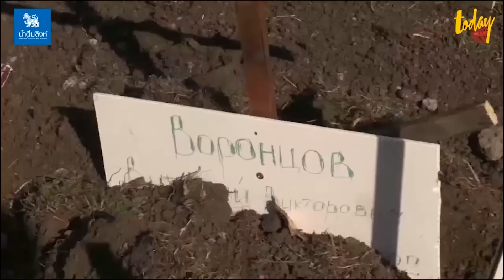สหรัฐฯ จ่อส่งอาวุธอานุภาพร้ายแรง ช่วยยูเครนสู้รัสเซีย | workpointTODAY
สหรัฐฯ จ่อส่งอาวุธอานุภาพร้ายแรง ช่วยยูเครนสู้รัสเซีย

‘โจ ไบเดน’ เผยสหรัฐฯ เตรียมส่งจรวดโจมตีพิสัยกลางให้ยูเครนใช้สู้รัสเซียในสนามรบ

หวังเสริมสมรรถนะทางทหารให้กองทัพเคียฟ ยืนยันสหรัฐฯ แค่สนับสนุนอาวุธเพื่อปกป้องยูเครน แต่ไม่ต้องการทำสงครามกับรัสเซียโดยตรง